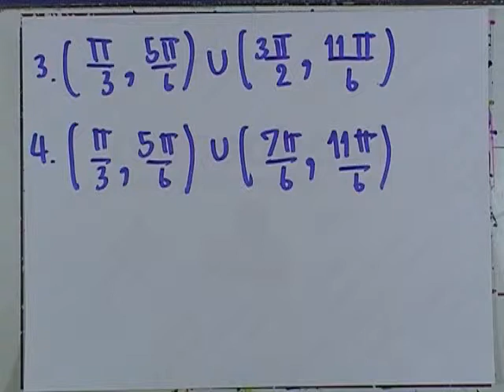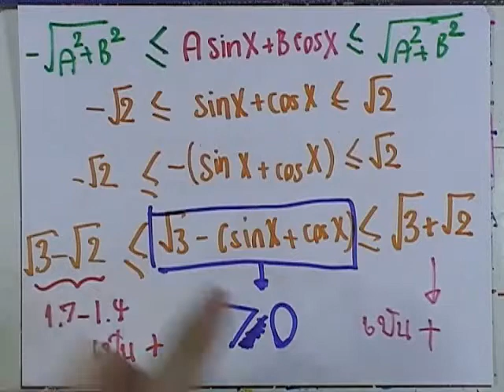ormMath A Good Book 01 : ชุด08 ตอน01 ข้อ17